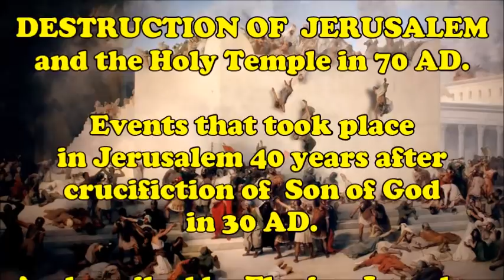Destruction of Jerusalem in 70 AD 💥 40 yrs after crucifixion of Christ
Apocalyptic events that took place in Jerusalem in the year 70 AD. Destruction of Jerusalem and the Holy Temple. "Wars of the Jews" by Flavius Joseph, the eyewitness of the events. Book 6. Chapters 1-5. SUPERNATURAL SIGNS AND PROPHECIES that proceeded the destruction: 1:31:45
"Moreover, at that feast which we call PENTECOST, as the priests were going by night into the inner court of the temple, as their custom was, to perform their sacred ministrations, they said that, in the first place,  THEY FELT QUAKING, and HEARD A GREAT NOISE, and after that THEY HEARD A SOUND AS OF A GREAT MULTITUDE, saying, "LET US REMOVE HENCE."

But, what is still more terrible, there was ONE JESUS, THE SON OF ANANUS, a plebeian and a husbandman, who, 4 YEARS BEFORE THE WAR BEGAN, and at a time when the city was in very great peace and prosperity, came to that feast whereon it is our custom for every one to make tabernacles to God in the temple, BEGAN ON A SUDDEN TO CRY ALOUD:

 "A VOICE FROM THE EAST, A VOICE FROM THE WEST, A VOICE FROM THE FOUR WINDS, A VOICE AGAINST JERUSALEM AND THE HOLY HOUSE, A VOICE AGAINST THE BRIDEGROOMS AND THE BRIDES, AND A VOICE AGAINST THIS WHOLE PEOPLE!"

THIS WAS HIS CRY, AS HE WENT ABOUT BY DAY AND BY NIGHT, IN ALL THE LANES OF THE CITY.

However, certain of the most eminent among the populace had great indignation at this dire cry of his, and took up the man, and gave him a great number of severe stripes; yet did not he either say any thing for himself, or any thing peculiar to those that chastised him, but still went on with the same words which he cried before. Hereupon our rulers, supposing, as the case proved to be, that this was a sort of divine fury in the man, brought him to the Roman procurator, where he was whipped till his bones were laid bare; yet he did not make any supplication for himself, nor shed any tears, but turning his voice to the most lamentable tone possible, AT EVERY STROKE OF THE WHIP HIS ANSWER WAS,

"WOE, WOE TO JERUSALEM!"

And when Albinus for he was then our procurator asked him, Who he was? and whence he came? and why he uttered such words? he made no manner of reply to what he said, but still did not leave off his melancholy ditty, till Albinus took him to be a madman, and dismissed him..."

From chapter 5 - 1:35:05
CONTENTS:

00:12 - CHAPTER 1:

That The Miseries Still Grew Worse;
And How The Romans Made An Assault Upon The Tower Of Antonia.

29:27 - CHAPTER 2:

How Titus Gave Orders To Demolish The Tower Of Antonia
And Then Persuaded Josephus To Exhort The Jews Again To A Surrender.

55:21 - CHAPTER 3 (FAMINE AND CANNIBALISM):

Concerning A Stratagem That Was Devised By The Jews,
By Which They Burnt Many Of The Romans;
With Another Description Of The Terrible Famine That Was In The City.

1:03:36 Mary of Bethezob eats her own son, roasting. Jews who discover this leave trembling. Cannibalism starts spreading in Jerusalem. Some Romans when heard it could not believe.

1:08:44 - CHAPTER 4 (BURNING OF THE HOLY TEMPLE)

When The Banks Were Completed And The Battering Rams Brought, And Could Do Nothing,
Titus Gave Orders To Set Fire To The Gates Of The Temple;
In No Long Time After Which The Holy House Itself Was Burnt Down,
Even Against His Consent.

1:24:41 - CHAPTER 5 (SIGNS AND PROPHECIES)

The Great Distress The Jews Were In Upon The Conflagration Of The Holy House.
Concerning A False Prophet,

1:31:45 GREAT SUPERNATURAL SIGNS (COMET CONTINUING FOR 1 YEAR AND STAR RESEMBLING A SWORD STOOD OVER CITY, BRIGHT LIGHT IN THE TEMPLE ON PASSOVER NIGHT) and wonders (GOD'S VOICE HEARD IN THE TEMPLE THAT HE IS LEAVING) that proceeded this destruction.
ALL THIS HAPPENED TO FULFILL THE PROPHETIC WORDS OF CHRIST:

And Jesus said to them, “Do you not see all these things? Assuredly, I say to you, not one stone shall be left here upon another, that shall not be thrown down.” -- Matthew 24 : 2

Jesus Laments over Jerusalem 40 years before this desolation was to happen:

“O Jerusalem, Jerusalem, the one who kills the prophets and stones those who are sent to her! How often I wanted to gather your children together, as a hen gathers her chicks under her wings, but you were not willing! See! YOUR HOUSE IS LEFT TO YOU DESOLATE; for I say to you, you shall see Me no more till you say, ‘Blessed is He who comes in the name of the Lord!’ ”  -- Matthew 23: 37-39

Likewise, the blood curse that the Jews took upon themselves was fulfilled in 70 AD:

'His Blood be on us and on our children.' -- Matthew 27:25

THIS RECORDING (LIBRIVOX) AND ILLUSTRATIONS ARE IN PUBLIC DOMAIN. Audio editing, audio amplification and video quotes by me. Enjoy!